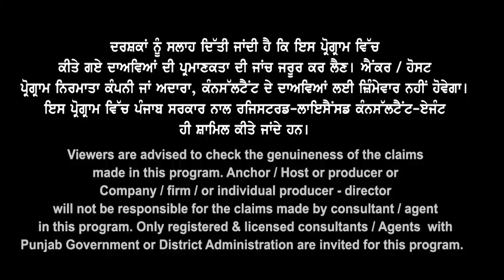After refusal ਕੀ Australia ਵਿੱਚ ਕਰ ਸਕਦੇ ਹਾਂ Reapply ? Australia Study Visa 2023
After refusal
ਕੀ Australia
ਵਿੱਚ ਹੋ ਸਕਦੈ Reapply ?